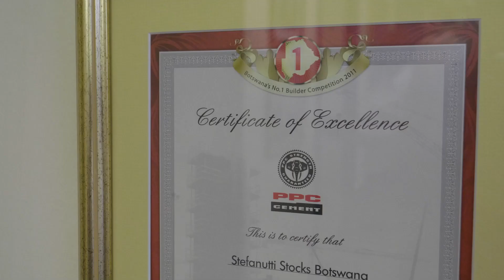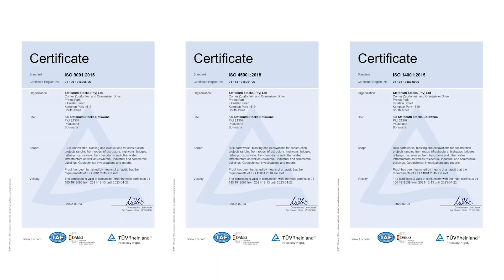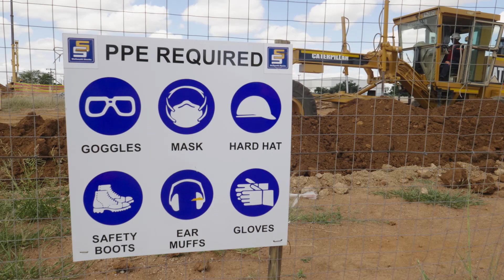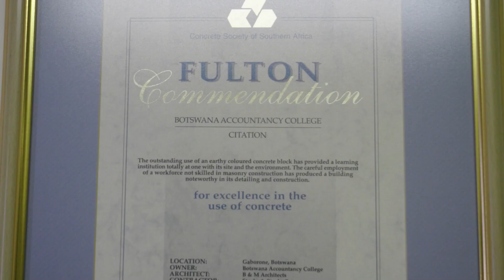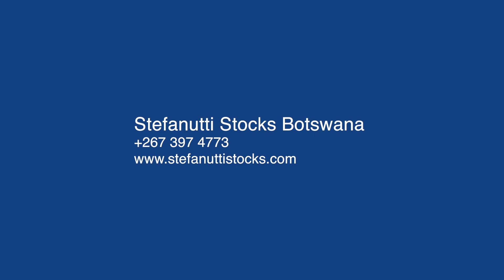Stefanutti Stocks Botswana - General Contracting in Africa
Stefanutti Stocks Botswana is an established and respected general contractor within the Botswana construction industry. As a multidisciplinary general contracting company we work for all industries and have the capability to construct a broad range of infrastructure, including transport infrastructure, road infrastructure, water and waste water infrastructure and all types of office accommodation. or follow us on LinkedIn.